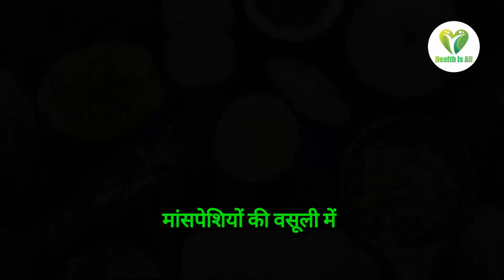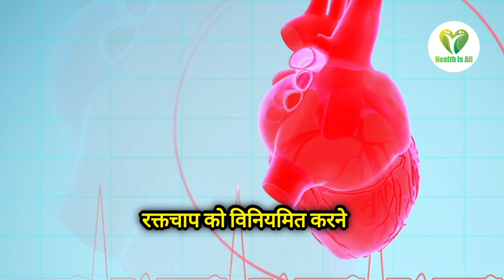Cherry fruit : Know the Benefits || चेरी फल : जानिए इसके फायदे cherry khane ke fayde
"Discover the amazing health benefits of cherries in this informative YouTube video! Cherries aren't just delicious; they're also packed with nutrients that can boost your overall well-being. In this video, we'll explore five key health benefits of cherries:

Anti-inflammatory properties: Cherries contain powerful antioxidants like anthocyanins, which can help reduce inflammation in the body and alleviate symptoms of conditions like arthritis.
Improved sleep: Cherries are a natural source of melatonin, a hormone that regulates sleep-wake cycles. Consuming cherries or cherry juice may help improve sleep quality and duration.
Heart health: The antioxidants in cherries may contribute to heart health by reducing risk factors like high blood pressure and cholesterol levels, promoting better cardiovascular function.
Muscle recovery: Athletes often turn to cherries for their potential to aid in muscle recovery after exercise. The anti-inflammatory properties of cherries may help reduce muscle soreness and speed up recovery time.
Weight management: Cherries are low in calories and high in fiber, making them a satisfying snack option that can help keep you full and curb cravings, potentially supporting weight management goals.
Watch the video to learn more about how incorporating cherries into your diet can positively impact your health! Don't miss out on these sweet benefits."